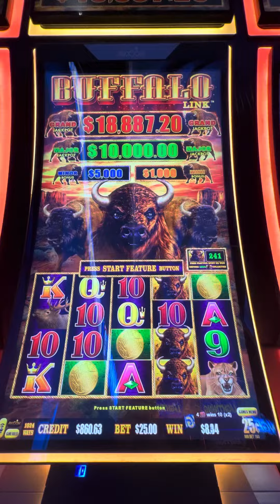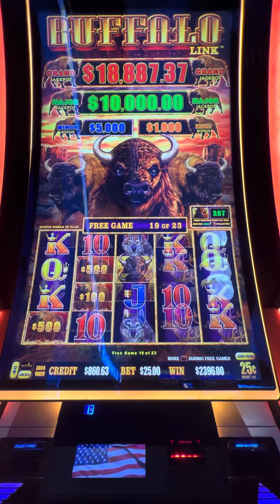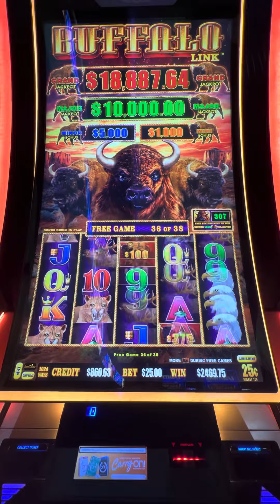Hitting a Massive 38 Free Games on Buffalo Link with a Handpay Jackpot at Winstar Casino